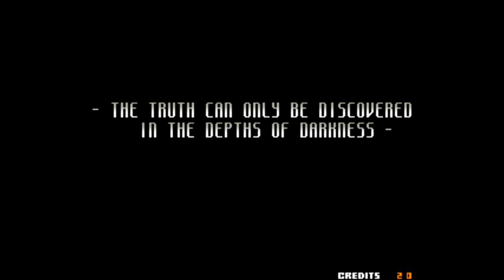NOT BOSS RAGE: Serious Mr. Karate (SVC Chaos)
A mask. That's all it took for a boss to enter my nightmares.